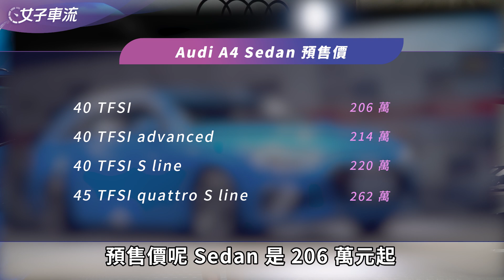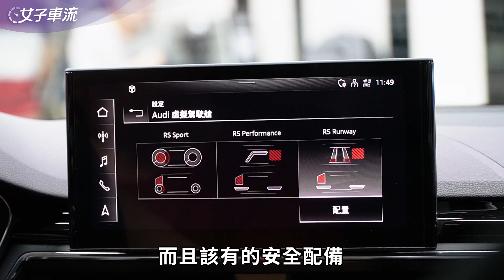Audi A4 Avant 小改款售價公佈 還有 RS 4 Avant 性能款｜車壇新鮮事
熱血好爸爸：「走入家庭後買車愈來愈注重實用性，但潮爸魂不滅啊！！！有沒有哪台車聽到我心聲呢？」

有有有！Audi RS 4 Avant 性能跑旅進入 B9 世代後，性能更加熱血、姿態更具備張力，現在首度在台亮相啦！另外主力車款 Audi A4 小改款也正在預售中，正式售價 9/17（四）揭曉！

▎建議售價（A4 Sedan）
40 TFSI｜新台幣 206 萬元起
40 TFSI advanced｜新台幣 214 萬元起
40 TFSI S line｜新台幣 220 萬元起
45 TFSI quattro S line｜新台幣 262 萬元起

▎建議售價（A4 Avant）
40 TFSI｜新台幣 216 萬元起
40 TFSI advanced｜新台幣 224 萬元起
40 TFSI S line｜新台幣 230 萬元起
45 TFSI quattro S line｜新台幣 272 萬元起

▎建議售價（RS 4 Avant）
Audi RS 4 Avant｜新台幣 499 萬元起

▎系列動力編成
排氣總量｜1984 c.c.
引擎形式｜L4 汽油渦輪增壓引擎 + 12V 輕油電
動力單元（40 TFSI ）｜190hp @ 4200~6000rpm / 320Nm @ 1450~4200rpm
動力單元（45 TFSI ）｜249hp @ 5000~6000rpm / 370Nm @ 1600~4500rpm
變速系統｜S-tronic 七速自手排

▎車身尺碼
長｜4738 mm
寬｜1842 mm
高｜1458 mm
軸距｜2829 mm